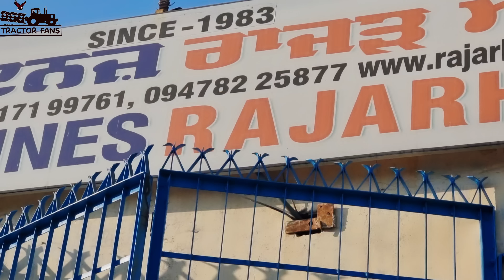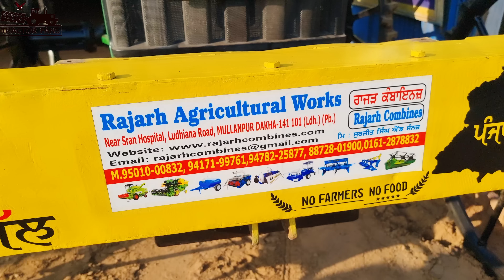ਹੁਣ ਤੁਹਾਨੂੰ ਇਹ ਟਾਇਰ (Airless Spray Tyre) ਮਿਲਣਗੇ ਪੰਜਾਬ ਚ ਹੋਮ ਡਿਲੀਵਰੀ ਤੇ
RAJARH COMBINES | RAJARH AGRICULTURE WORKS
Address. - Ludhiana Road, Mullanpur Dakha
(Available Home Delivery)